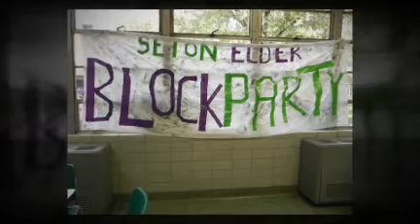This Week at Seton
Seton hosted a Block Party Tailgate with Elder and welcomed new students into the National Honor Society.